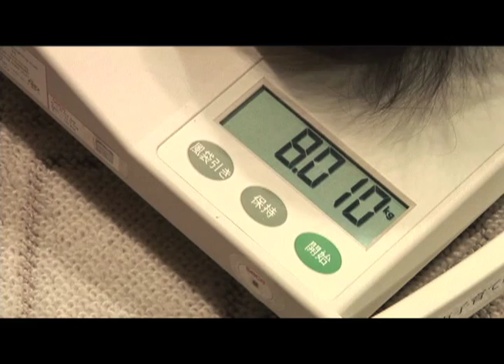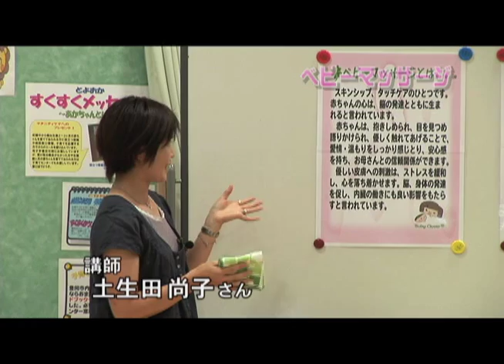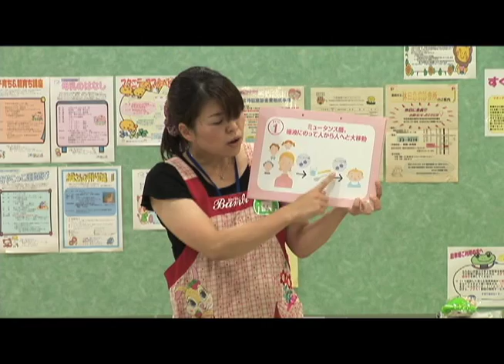マタニティママ ＆ ベビーフェスティバル（兵庫県・豊岡市）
マイナス１歳(産前)からの子育て支援事業マタニティママ＆ベビーフェスティバルが開催されました